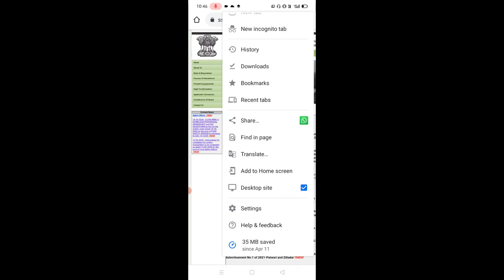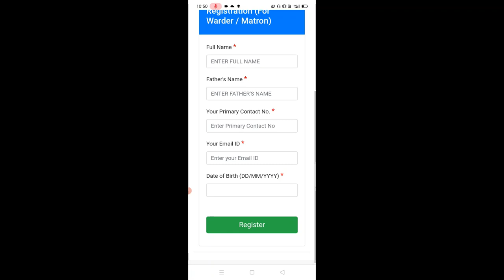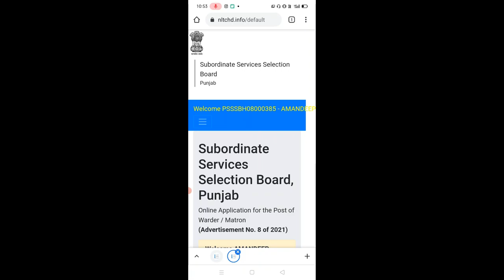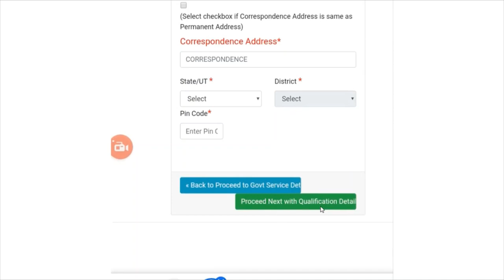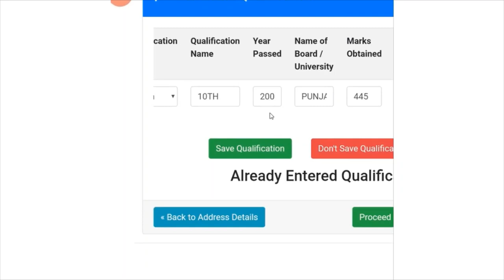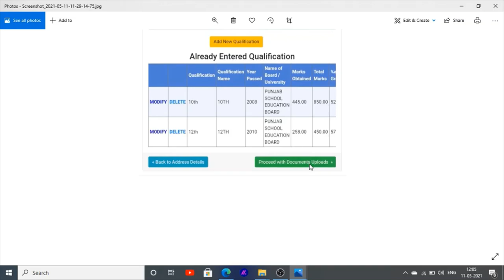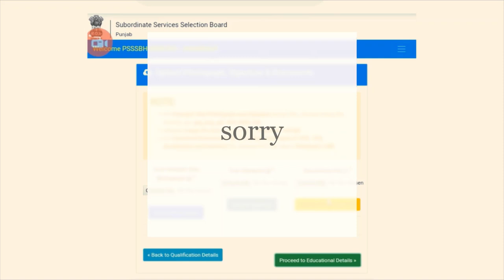Punjab Jail Warder | How to Apply Online On Mobile Jail Warder Post Punjab | Jail Warder Punjab 2021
Hello Friends This is a Informative Channel and This Video is Full Information About punjab latest upcoming jobs in punjab police jail warder jobs vacancies full information this video shows you how can fill online post on mobile hw can submitted form of punjab jail warder jobs online on mobile fill up post on mobile jail warder jobs recruitment 2021.

For more information regarding to jail warder jobs vacancies in punjab